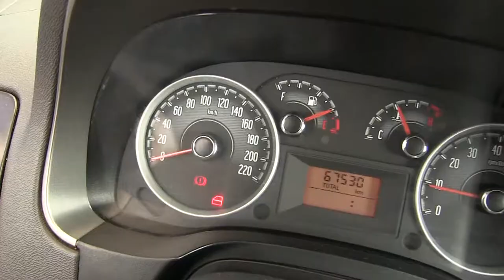Dodge / RAM 700 / 2016/ n093126